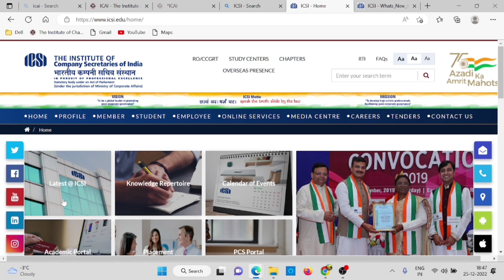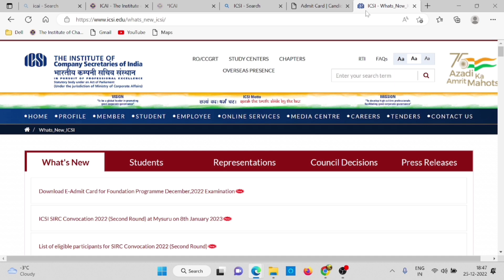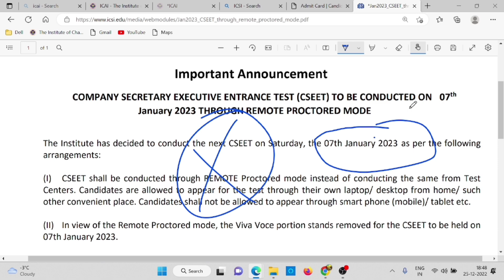Breaking News | ICSI Biggest Announcement | CS Exam Admit card Released By ICSI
Download cs foundation program admit card
Download E-Admit Card for Foundation Programme December,2022 Examination

1) CS foundation program December 2022 admit card
2) how to download cs admit card
3) how to download cs foundation admit card
4) how to download cs foundation program admit card
5) how to download cs foundation program December 2022 admit card
6) icsi announcement
7) icsi today announcement
8) chartered studies
9) cs exam December 2022
10) icsi exam December 2022

🔴Breaking News | ICSI Biggest Announcement | CSEET january 2023 Exams | CSEET january 2023 Mock test

🔴Breaking News | CSEET January 2023 Admit Card Update | ICSI Important Announcement CSEET Admit card

UPDATE
ANNOUNCEMENT
NOTIFICATION

Electronic products 🔥
My mic 🎤 👇🏼
My tripod 👇🏼
My new phone 📱👇🏼
My new laptop 👇🏼
Best laptop under 30k 👇🏼
Best calculator for CA Student 👇🏼